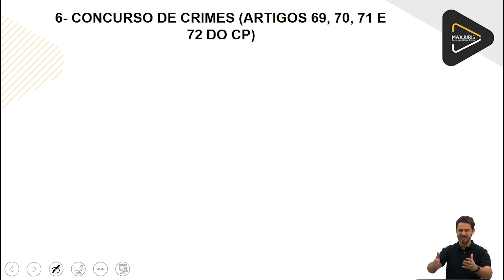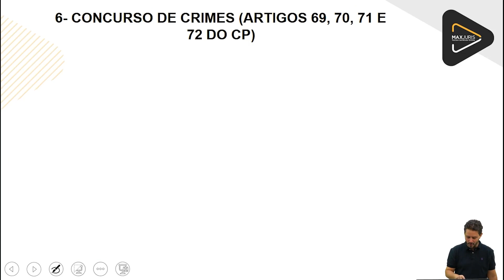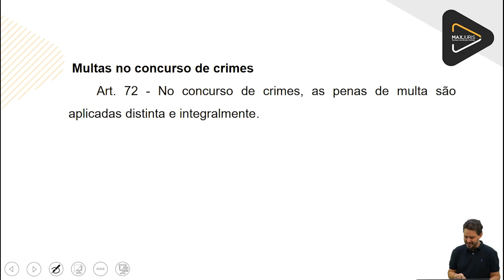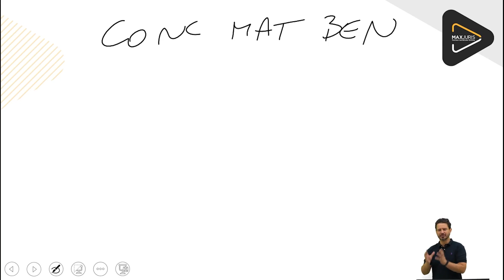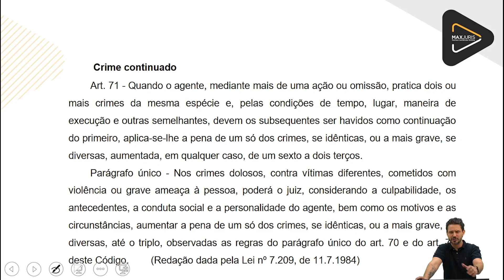Exame 37 OAB Direito Penal: Revisão Concurso de Crimes 02